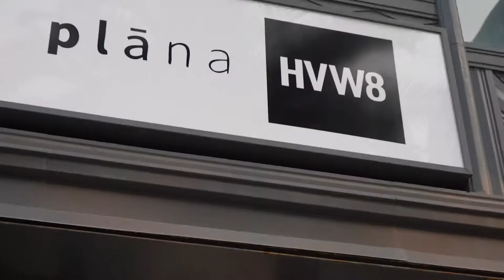'Heart-Shaped Box' Opening Night at HVW8 Plana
ATIBA JEFFERSON
HEART-SHAPED BOX
MAY 19TH – JULY 15TH, 2018

HVW8 GALLERY AT PLĀNA
GALLERY OPEN 1 – 6PM, THURSDAY – SUNDAY
HVW8.COM @ATIBAPHOTO

HVW8 Gallery and adidas Originals are pleased to present ‘Heart-Shaped Box’, an immersive exhibition of photography by Atiba Jefferson. Assembling large-scale lightbox cubes of Atiba’s iconic images, ‘Heart-Shaped Box’ establishes an interactive environment that shines a new light on the renowned photographer’s continually evolving practice. The show configures four lightboxes in a black-painted gallery space, illuminated from within to reveal a sublime view of Atiba’s portraits, action shots and cityscapes, while drawing attention to the essential component of light throughout the photographic process.

‘Heart-Shaped Box’ celebrates twenty years of Atiba’s photography. Keeping it fresh, the show collates images from his more recent archives, some of which have never been viewed beyond the dimensions of an iPhone screen. The installation presents digital and analogue work across five facades of the 8 ft lightbox cubes, enabling new dialogues to occur between the images when the structures are observed from different perspectives. “This collection of photos is how I view photography,” Atiba explains. “I like things to be different—from my lighting, format, angles and the same goes for my subjects. It’s not just skateboarding, it’s not just music, it’s not just people. It’s all the things I love.”

About Atiba Jefferson

Born in Colorado Springs, photographer and skateboarder Atiba Jefferson lives and works in Los Angeles. While these two passions have led to his international acclaim as a skateboarding photographer and working for Thrasher Magazine, Atiba also has a deep history with basketball, being a staff photographer for the LA Lakers during the Shaq and Kobe years, and shooting more SLAM magazine covers than any other photographer. Alongside commercial shoots for clients such as Supreme, adidas, Nike, Converse and Oakley, Atiba’s extensive portfolio also comprises music and lifestyle photography and has been exhibited across the globe

Video by Max Junk